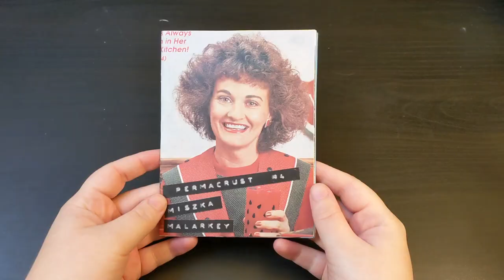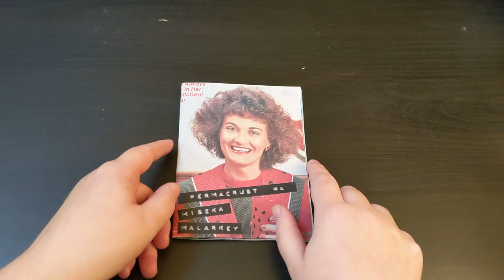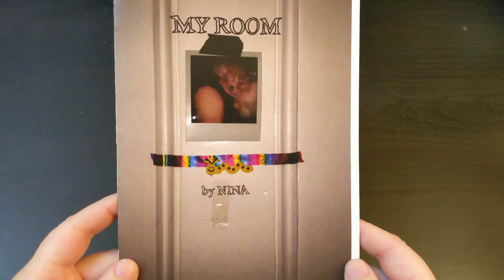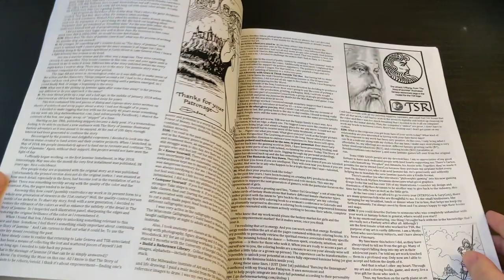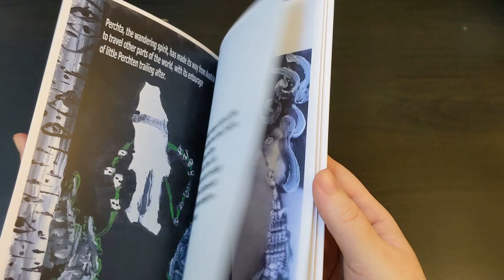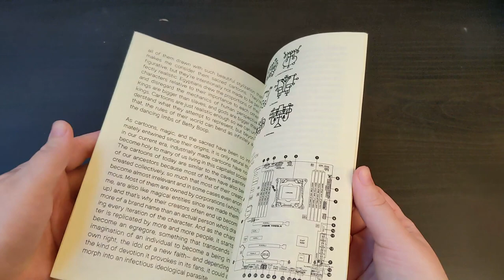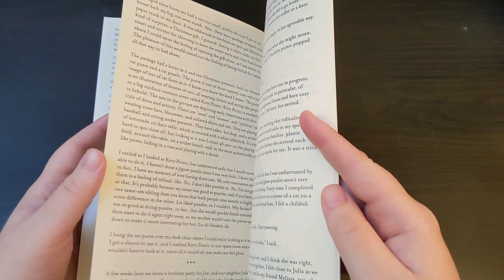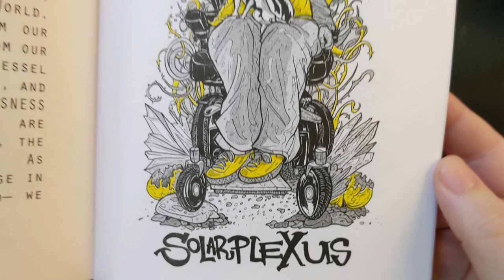Zine Awards Issue 2: Zines from Distros Part 1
Welcome to the very first annual Twenty Two Zine Awards! In this little series I go through all the zines I received in 2023 and grant an award to each creator. Have a very happy new year full of love, art, and zines!

0:00 Introduction
0:38 Best Collage
3:04 Best 24-Hour Zine
6:14 Beautiful Ugliness Award
8:41 Most Nostalgic
10:58 Best Storytelling
13:04 Most Worth the Price
16:54 Witchy Cat Award
19:30 Best Fonts
22:49 Goodbye

Permafrost #4 by Miszka Malarkey

The Reverse Cougar Years, Issue 5.5: Breaking, by Maxx “Revolution of Words”

UPDATE: Cartoon Spirituality is now only $5!! Kinda makes the award feel silly, but if I thought it was worth it at $10, then $5 is an absolute bargain!

Chaos of Enlightenment by Cristy C. Road